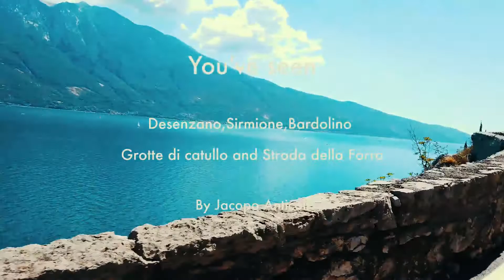Lago di Garda,prima parte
You'll see : Desenzano,Bardolino,Sirmione,Grotte di Catullo and Strada della Forra